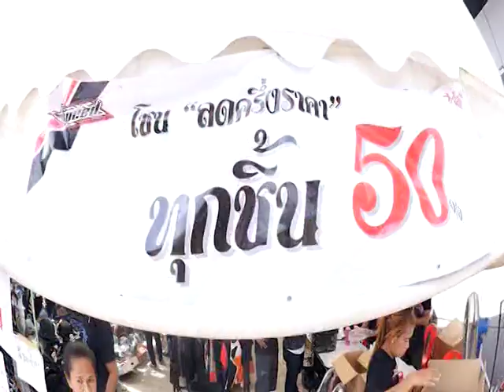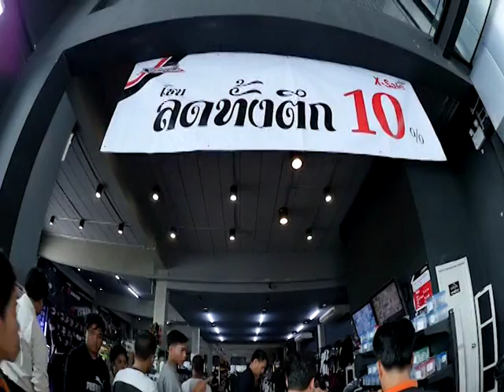Speed Rider 09 12 2016 B5:5